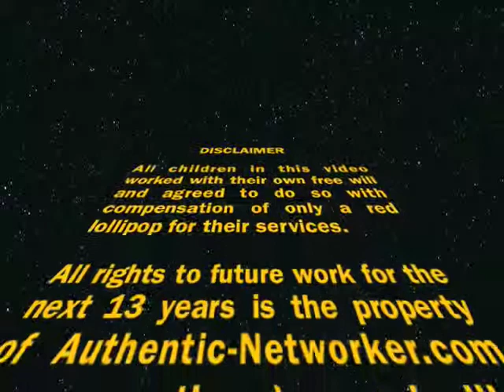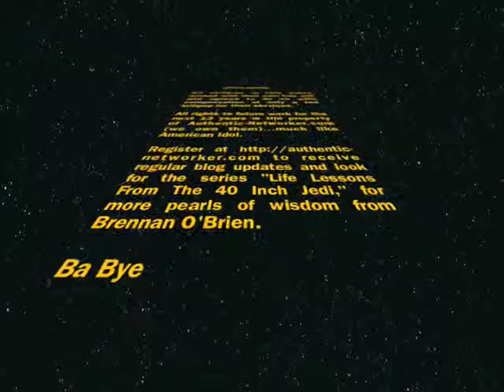Network Marketing Success - Are Your Adult Filters Sabotaging You? Keith O'Brien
Keith O'Brien is a seasoned network marketer (mlm) and transformational leadership trainer.  With his son, Brennan, he explores the filters we often have as adults that often stop us from achieving the things we want and sometimes, they even stop us from getting started.  Every 21st century home business owner needs three things to really succeed - a marketing system to generate consistent high quality leads, steady cash flow and training on both mlm marketing and the inner distinctions for success.